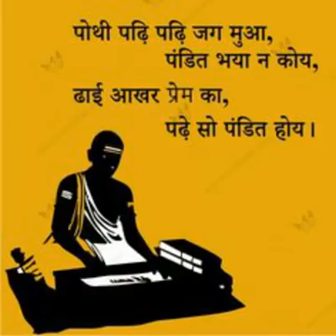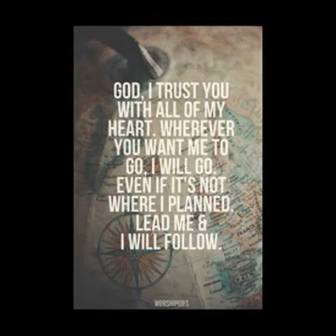Kabir Bhajan | Pradipta